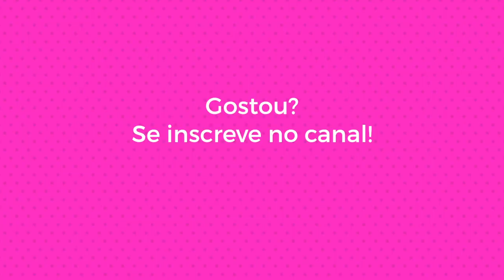MORANDO SOZINHA | Camila Gaio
Esse vídeo é em homenagem pra você que já morou ou vai morar sozinha, haha!

Beijinhos!!

"Morando Sozinha"